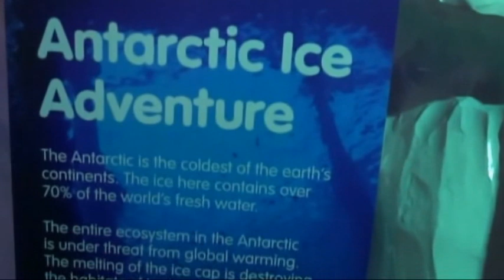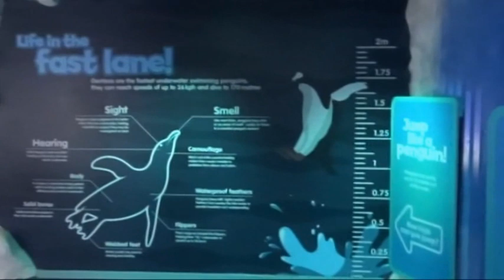Penguins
Gentoo Penguins relaxing video.